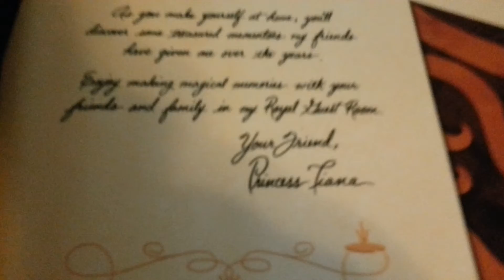Disney Port Orleans: Royal Guest Room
Here's a look at my Royal Guest Room at Disney's Port Orleans Riverside Resort in Orlando.  April 2013 stay.